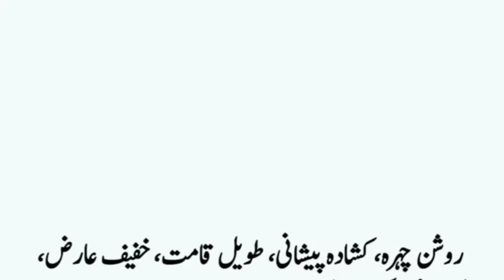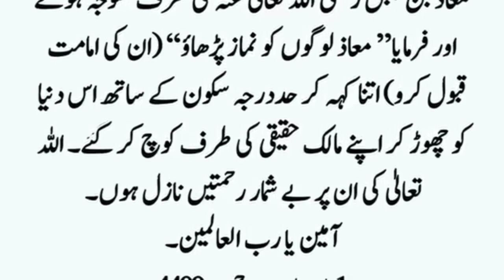abu ubaidah ibn al jarrah || azeem sahaba || fateh e sham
abuubaidahibnal-jarrah
abuubaidahibnal-jarrahؓ
abuubaidahameribnal-jarrah
abuubaidahibnal-jarrahkawaqia
abuubaidahibnal-jarrahkizindagi
abuubaidahibnal-jarrah(r.a)story